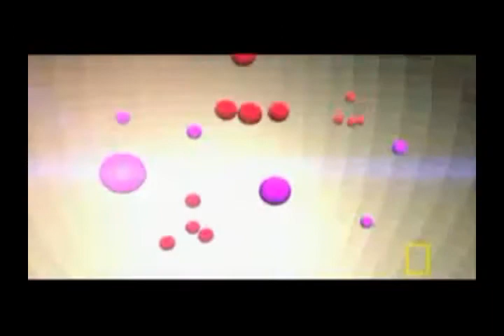We are all Star Dust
We are the children of stars. In the heart of a dying star new elements were being made. Every single atom from your body has come from these dead stars. This is the journey of the atoms that compose us starting today and ending at the beginning of time. They have traveled for billions of years through stars, space, Earth, and time until they joined together to create each one of us. Soon they will leave us.

Or perhaps that IS us. Perhaps we are all bits of all the stars that will ever exist. We, a collection of atoms, will live on to form new stars, and give new life to the universe as it did to us.